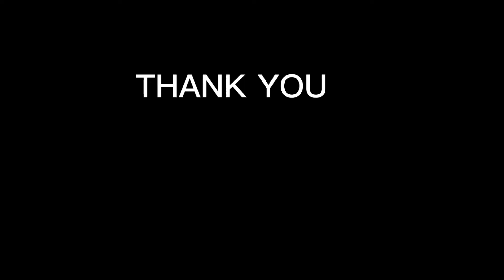Blessing from Maricel Yana Vlog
blessing beautifulin&outside maricelyanavlog thank u so much napakabuti mo bless u always if anyone in a gud heart to help my auntie leave a comment here or contact me in my mesenger thank u in advance